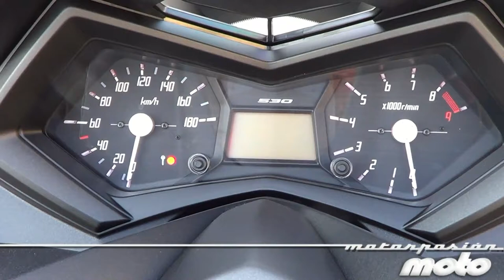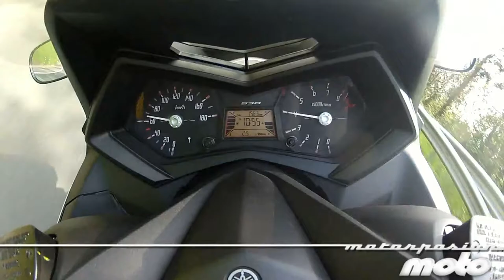Prueba Yamaha T-MAX 530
del scooter Yamaha T-MAX 530